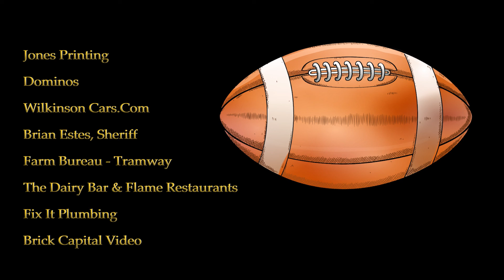2022 Lee County Preseason Show